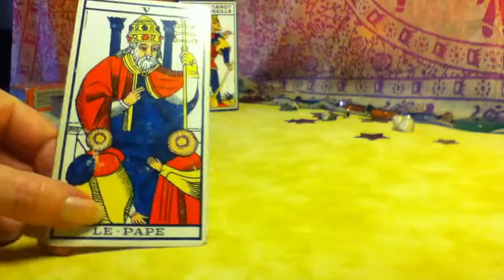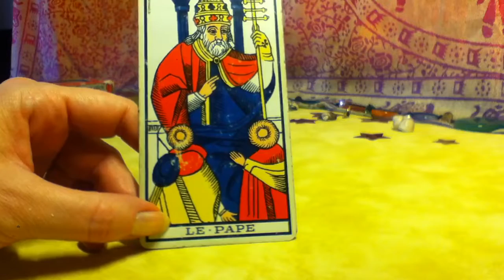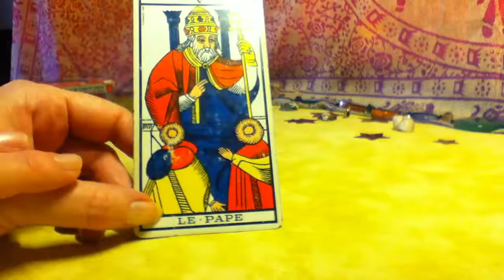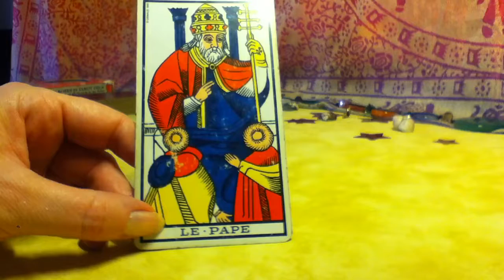🌞 🧘🏼‍♀️ Méditation matinale sur V Le Pape à l’endroit 🧘🏼‍♂️🌞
👋 Bienvenue ! 🕊️
🌷 Un aspect d’une carte peut vous aider à méditer sereinement sur un sujet qui vous touche et à vous poser les bonnes questions 🌞

Je remercie les visiteurs et abonnés. N'hésitez pas à me laisser un petit mot en commentaire ! Merci pour vos partages et vos "J'aime" ! ❤️❤️❤️
🦋🦋🦋 Namaste 🦋🦋🦋